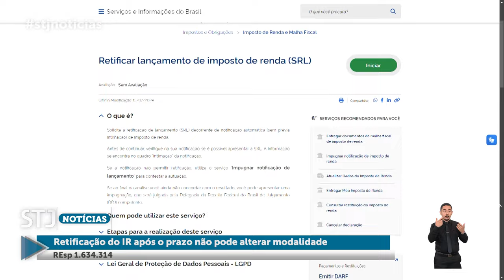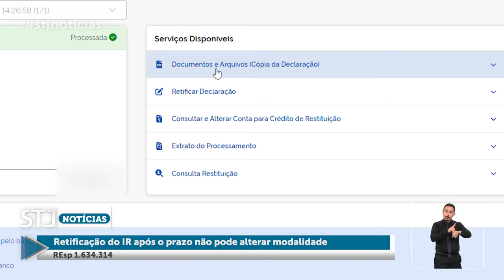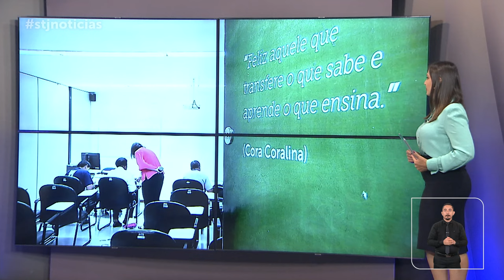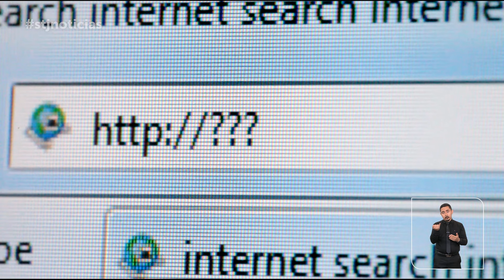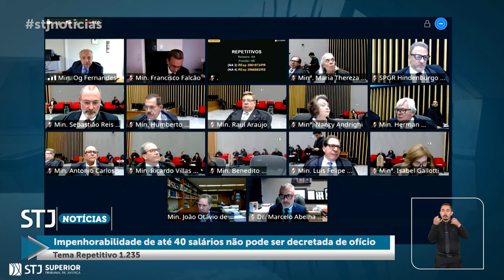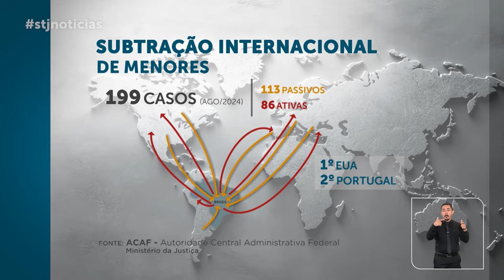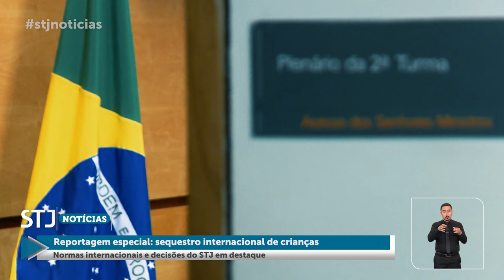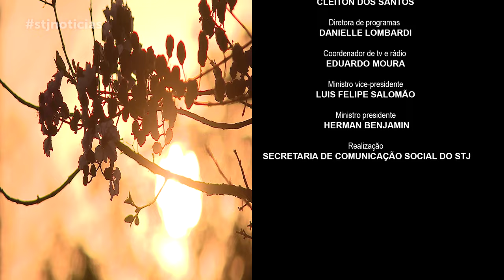STJN nº 426: Traz decisão de que retificação do IR após prazo não pode alterar modalidade.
A mais nova edição do programa STJ Notícias, que vai ao ar nesta terça-feira (15), destaca o entendimento firmado pela Segunda Turma do Superior Tribunal de Justiça (STJ) de que, após o fim do prazo para a entrega da Declaração do Imposto sobre a Renda da Pessoa Física (DIRPF), eventuais retificações devem ser feitas utilizando a mesma modalidade escolhida originalmente, mantendo o modelo de formulário (completo ou simplificado) usado na transmissão do documento para a Receita Federal.
O programa também aborda a decisão da Terceira Turma de devolver a uma mãe o poder familiar em relação aos três filhos, por entender que a sua destituição foi baseada em fatos passados que não mais retratavam a situação da família.
Outro destaque da Terceira Turma é o julgamento em que foi rejeitado o pedido de reconhecimento da usucapião de um imóvel de propriedade da Companhia de Saneamento Ambiental do Distrito Federal (Caesb). Para o colegiado, como o imóvel pertence à sociedade de economia mista e tem destinação pública, não seria possível a usucapião.
Produzido pela Coordenadoria de TV e Rádio do tribunal, o STJ Notícias será exibido na TV Justiça nesta terça-feira (15), às 13h30, com reprise no domingo (20), às 18h30. O programa também está disponível no YouTube.